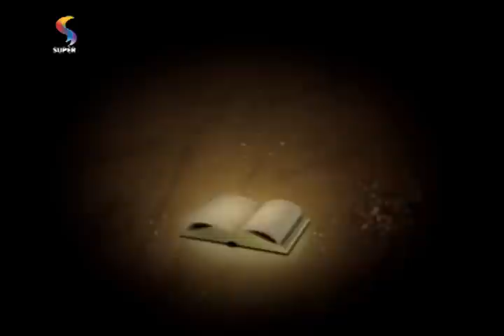PROFETIZANDO VIDA - “Não te deixarei, nem te desampararei”